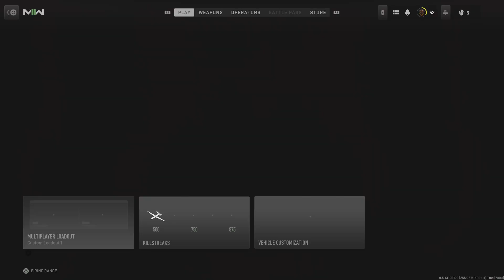Call of Duty: Modern Warfare II_20221106170420